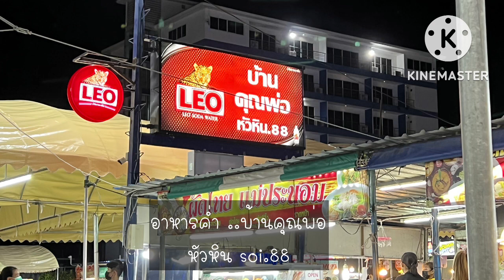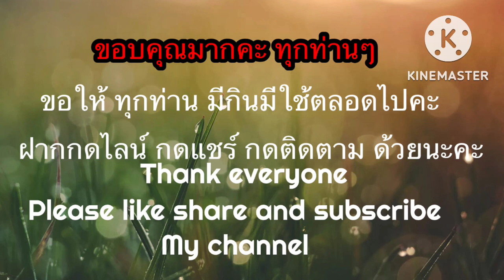เมียฝรั่งกินด่ะ เมนูแซ่บ หัวหินยันเพชรบุรี ตลอนสายกิน#เมียฝรั่งกินโชว์แชร์ชีวิตเมียฝรั่ง